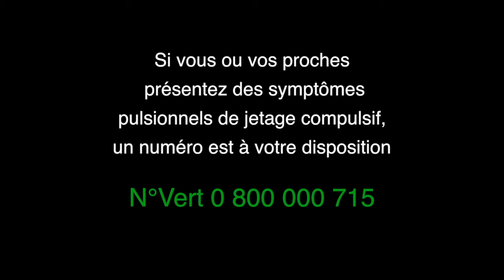Accros des déchets : une nouvelle pathologie encore tabou en Martinique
Cette vidéo ADEME présente les problèmes liés à la gestion des déchets ménagers en Martinique.